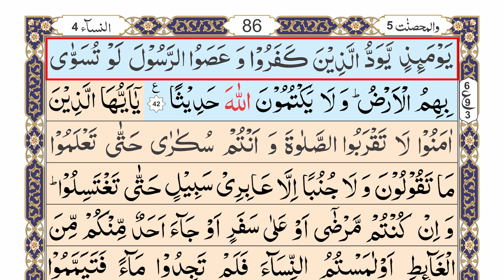Para 05 Part 08 | Surah An Nisa | Aayat No 40 to 42 | Zia ul Quran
Para 5 ruku 8
Para 5 Part 8
Quran
Learn quran
Quran recitation
Read the Quran Part 8
Surah
Surah An Nisa with Arabic text HD